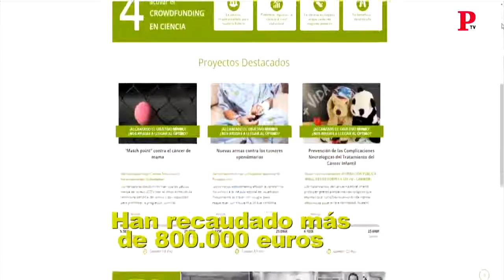VTR: Crowfunding para proyectos de investigación